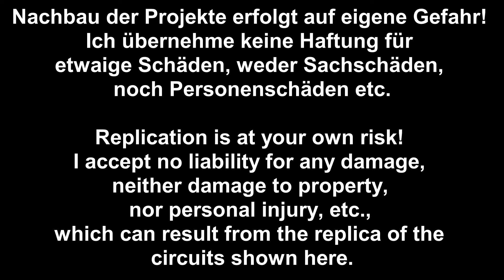Funkmaus Taster wechseln 2.4 Ghz - eflose #1418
Taster wechseln von einer Hama Funkmaus. Diese Funkmaus die früher mal 25 Euro gekostet hatte ist viel präziser als die billige Funkmaus. Da ich von der billigen Funkmaus den 2.4 Ghz Empfangs Stick verloren habe dachte ich mir die kann ich zerlegen und dann die Taster ausbauen und mit Glück passen sie sogar in die Hama Funkmaus dessen Taster nicht mehr wirklich Kontakt machen. Die Reparatur war erfolgreich, ich kann die präzise Funkmaus jetzt wieder gut nutzen.